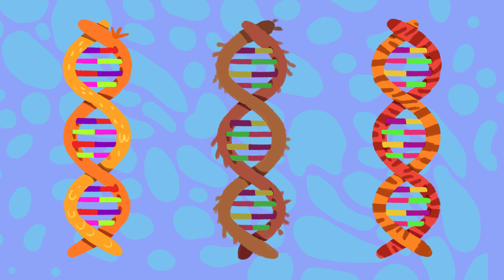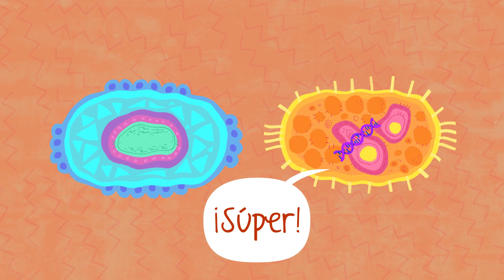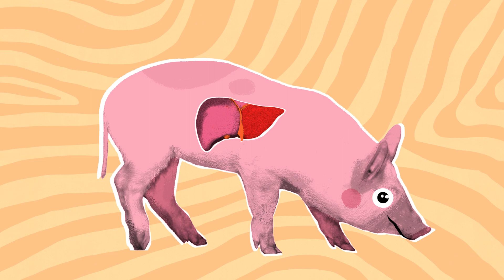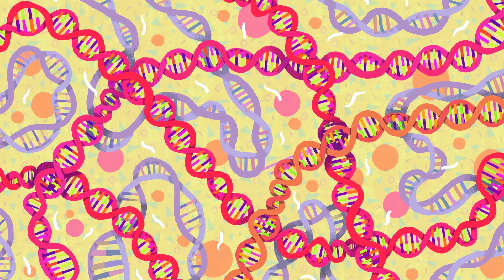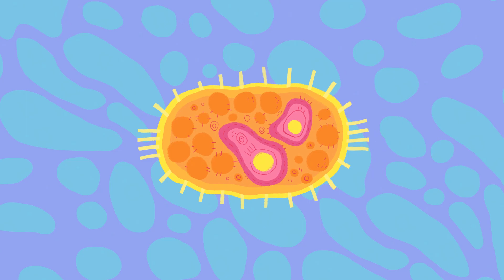El Show del Dr. Gecko INMEGEN - Cap 5 - Edición Genética (ADN, Genoma, Genes)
“El Show del Dr. Gecko” es la primera serie animada de Medicina Genómica en Latinoamérica la cual se complementa con una aplicación móvil y una fanpage con contenido multimedia.